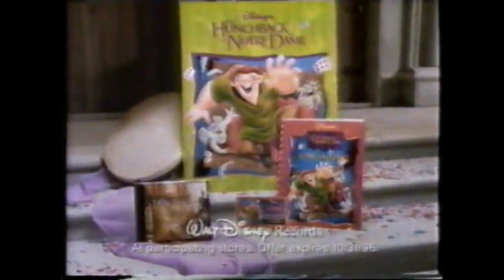Nestle Taster's Choice and Coffemate Commercial (1996)